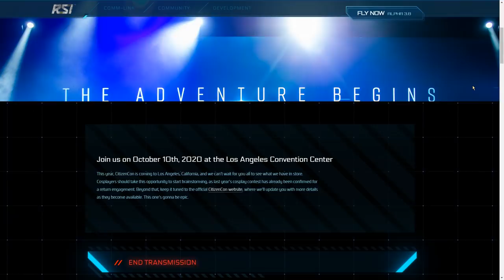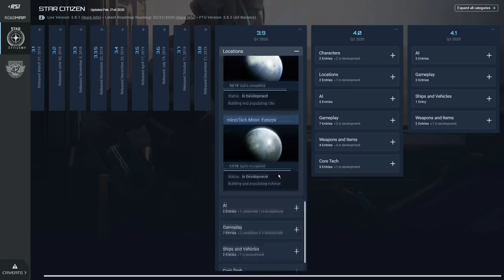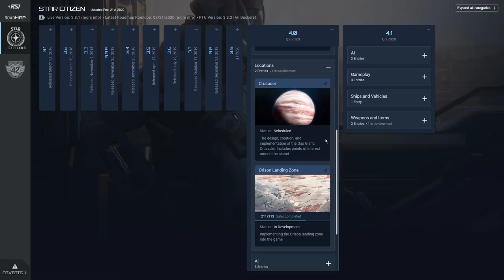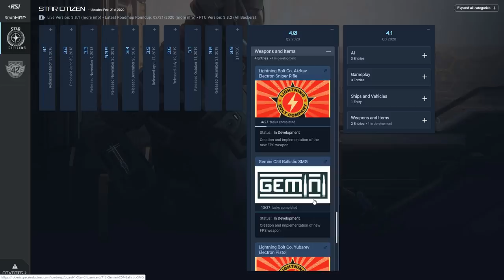Noticias Star Citizen Episodio 05 - EL HANGAR - Español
Ultimas noticias del Inside Star citizen donde hablaremos de la esperada Crrack así como las lunas de  Microtech. además de eso comentaremos el estado del Roadmap